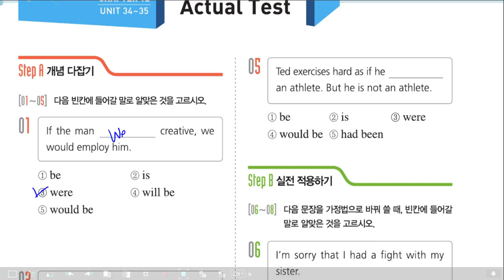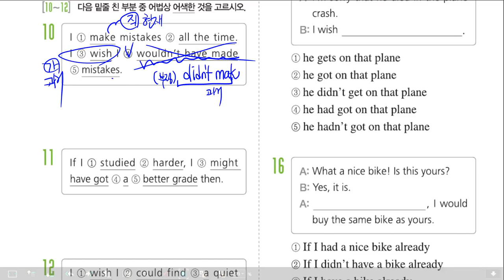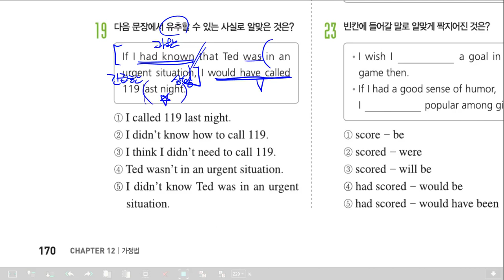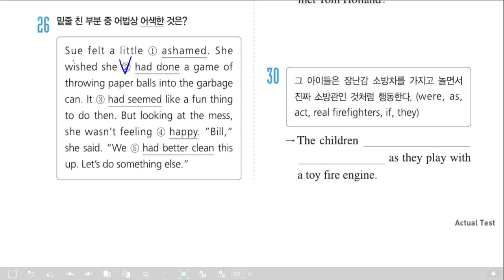감각영어학원-문법_그래머와이즈_2_chp12가정법_단원평가